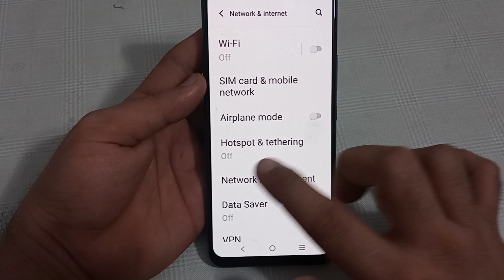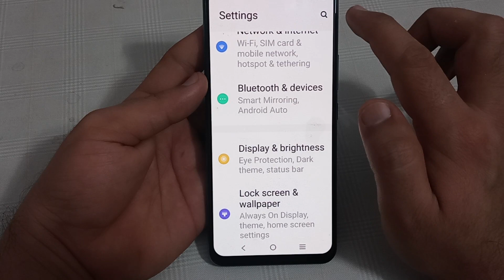how to enable hotspot security in IQOO 9 Pro, IQOO mobile mein hotspot security enable Karen